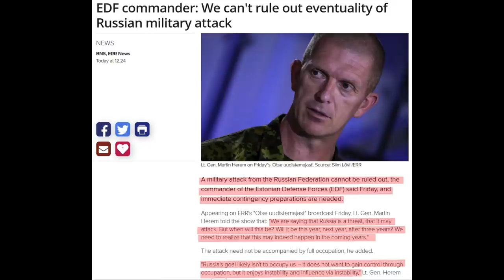B&R S04E02 20210912 Mitingas be riaušių | Zapad’21 | Rinkimai RF | Tvoros statybos IŠTRAUKA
PILNO EPIZODO
TEMOS:

Mitingas be riaušių
Zapad’21 00:13:11
Rinkimai RF 00:32:40
Tvoros statybos 00:51:56